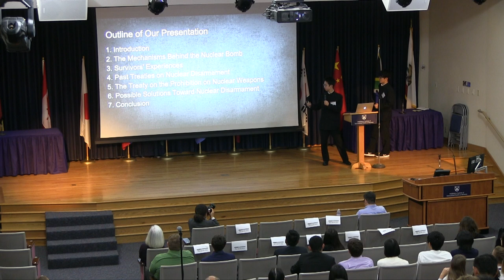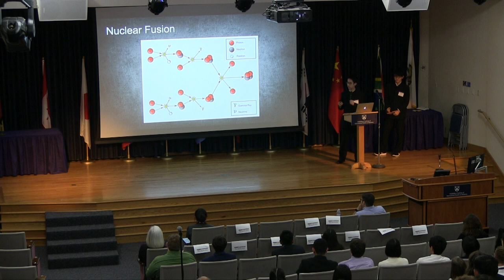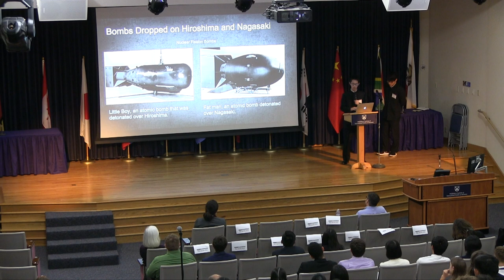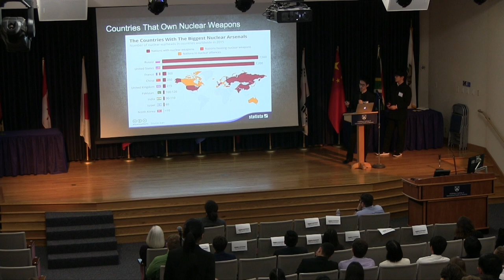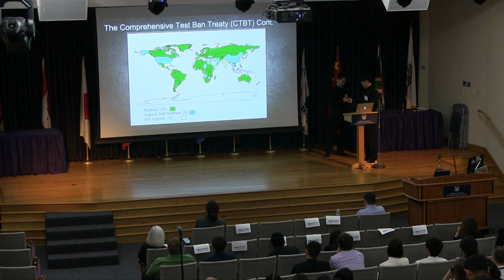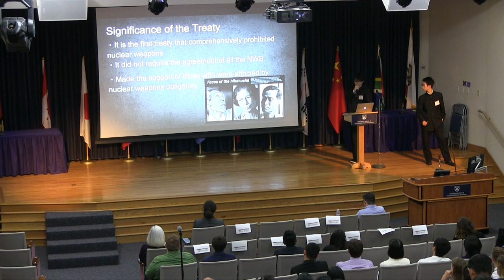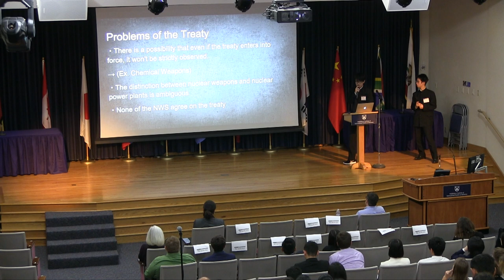Kaisei High School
2018 CIF Conference,
Monterey, CA